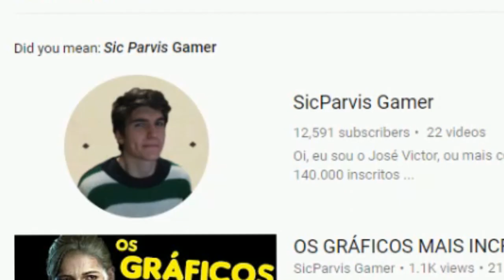SONY VAI MELHORAR AINDA MAIS A PSN PLUS ! AÍ SIM !!